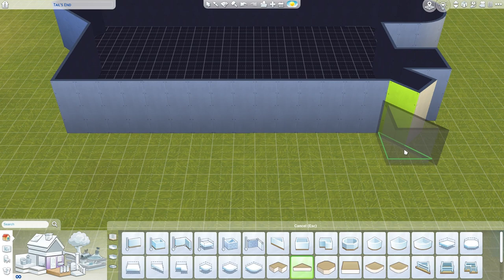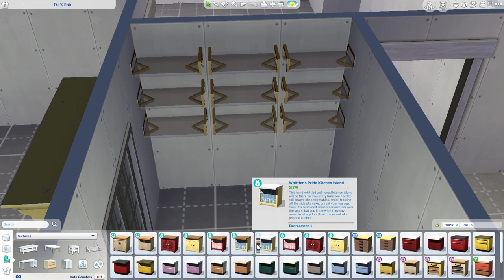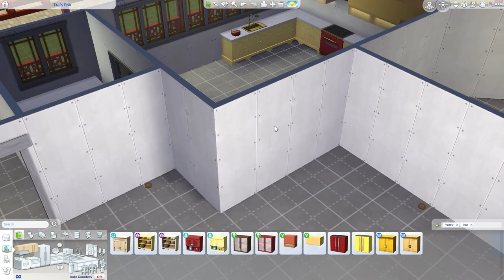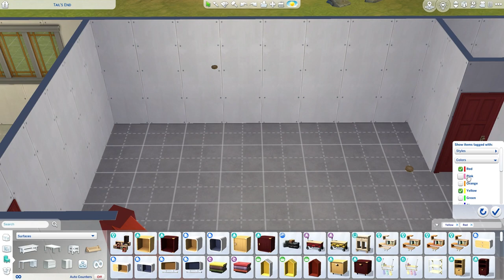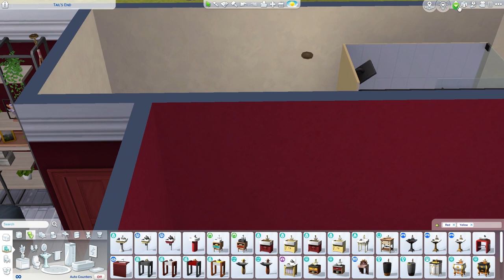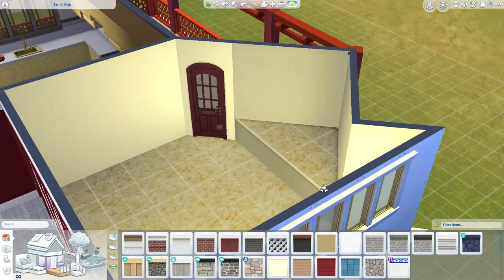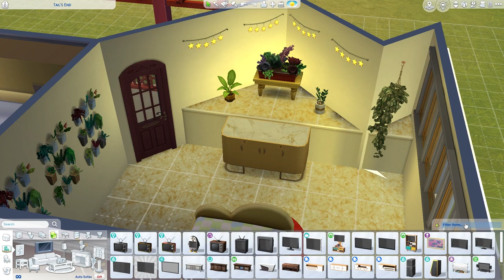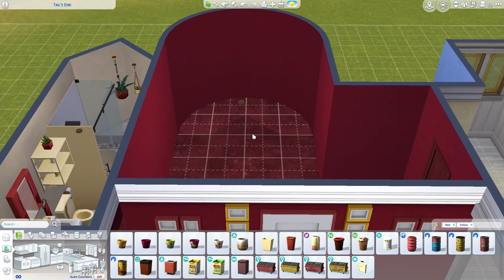50 States Iowa